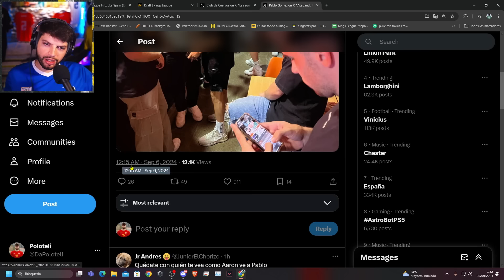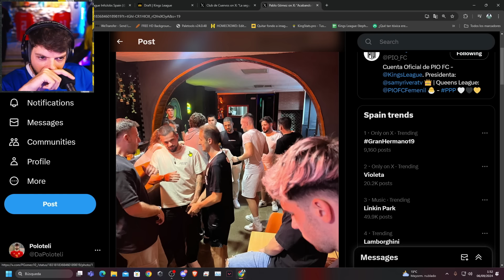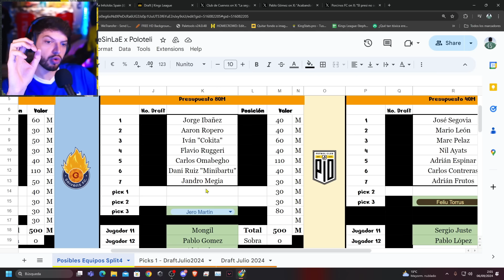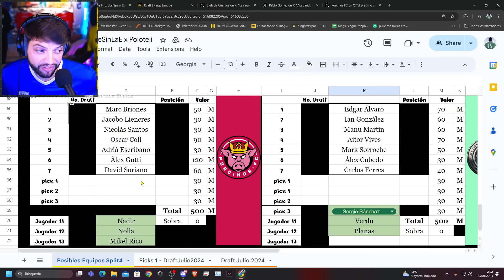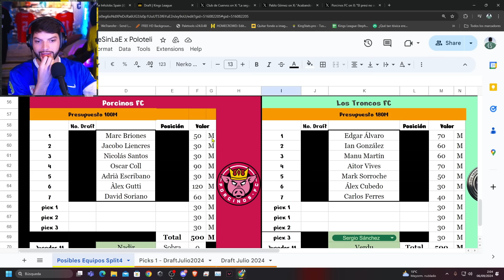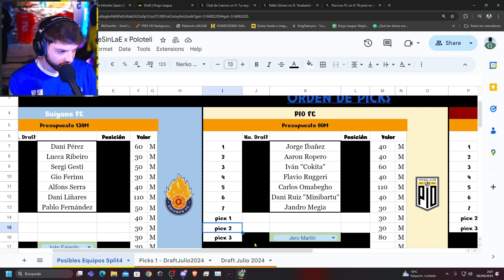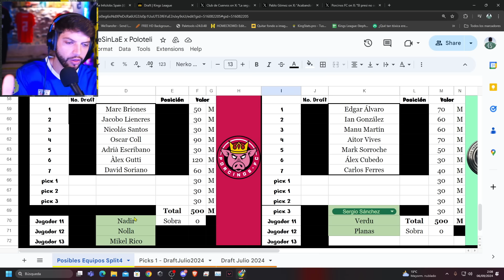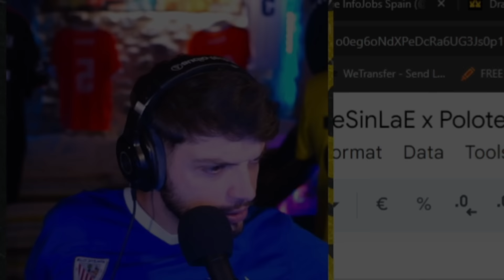JORGE IBAÑEZ en PORCINOS 🐽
Ke paha?